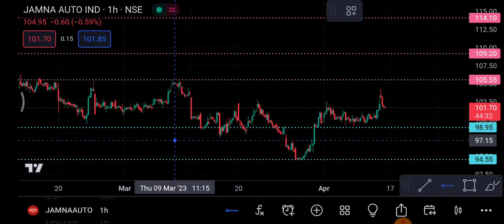Jamna Auto Share 17 April || Jamna Auto Share latest news || Jamna Auto Share price today news